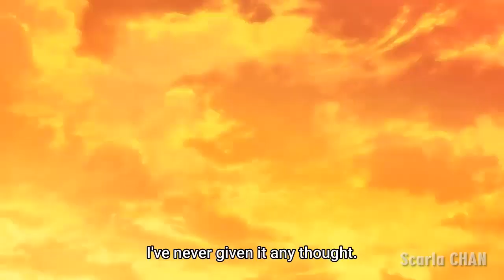They Act to be the Incarnation of God